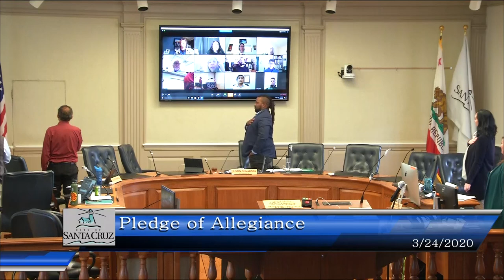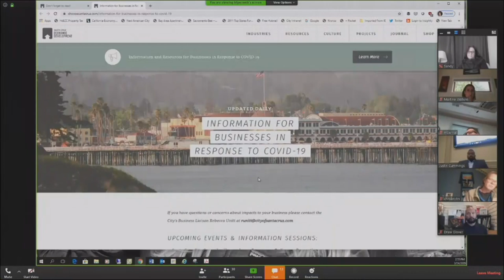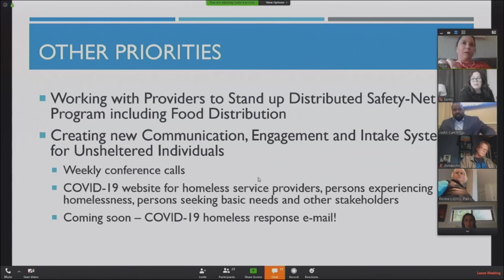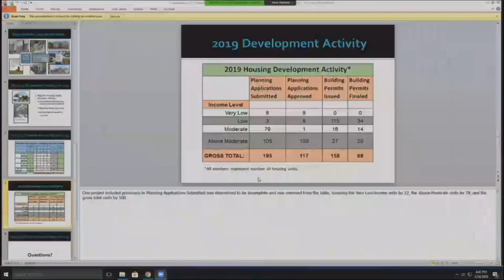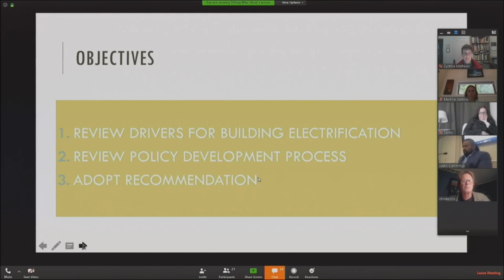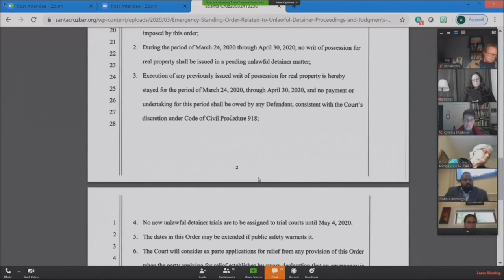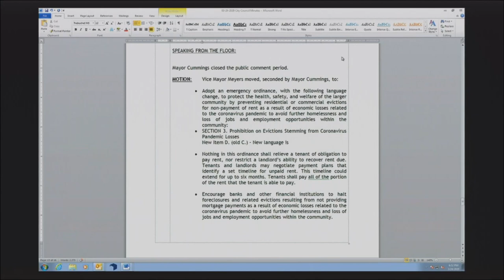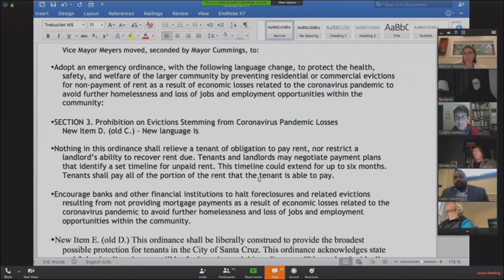Santa Cruz City Council 3/24/20